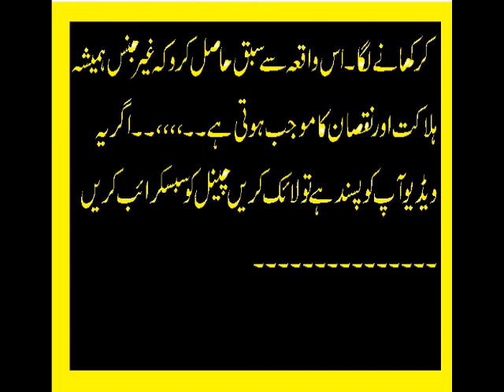Urdu Moral Story || Sabaq Amoz Kahani Hindi/Urdu ||Hindi Kahaniya Chooha Aur Mendak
We are constantly working hard on making the (Khan Brothers Studio) better and more entertaining for you.We need your constant support to get going.Please feel free to comment box for any queries/suggestions/problems or if you just want to say hello.We would love to hear from you.If you have enjoyed video, do not forget to SUBSCRIBE on YouTube and share among your friends Urdu Moral Story - Mother Love - Sabaq Amoz Kahani - Stories In Hindi - Ikhlaqi Kahani Presents by Khan Brothers Studio.